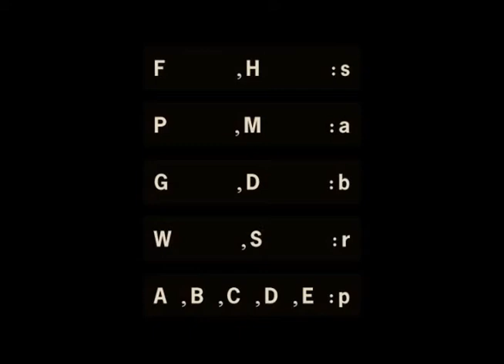F ,H :s P ,M :a G ,D :b W ,S :r A ,B ,C ,D ,E :p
Stephen Kelley reading a deeply onerous poem sequence from IMPARTIAL inspired by five David Harding monoprints.